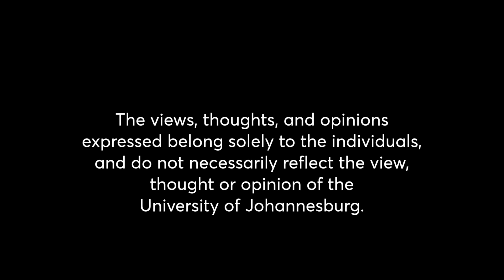The Campus Life Episode 14: Bongie H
🎤 Join us for an extraordinary episode of The Campus Life with host Sally on UJTV! 📺 We have the incredible Bongie H in the spotlight, a musical sensation with her debut single 'Kunje'. 🎶✨ She's not just a talented artist but also a qualified broadcast journalist, supermom, and loving wife. Tune in for her inspiring journey and a glimpse into her multi-faceted life. Don't miss this one-of-a-kind story!"